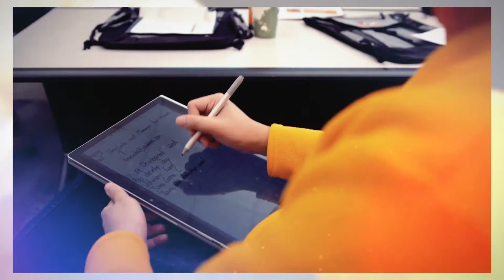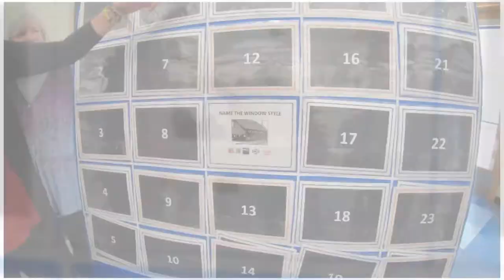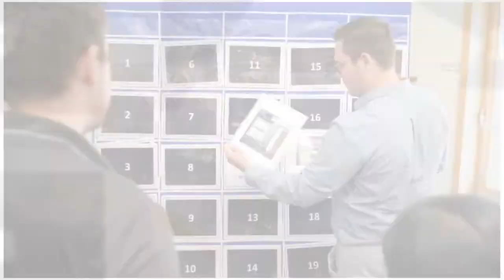Andersen Windows - Interns Day1 Welcome